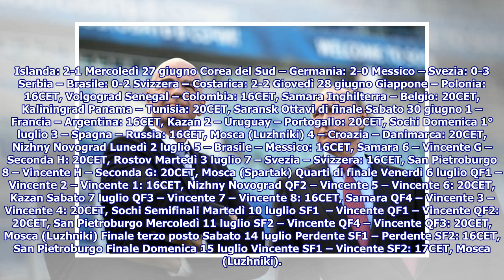Putin e Infantino hanno giocato una partita di calcio sulla Piazza Rossa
► Il presidente russo, Vladimir Putin, e il presidente della Fifa, Gianni Infantino, hanno giocato a c...